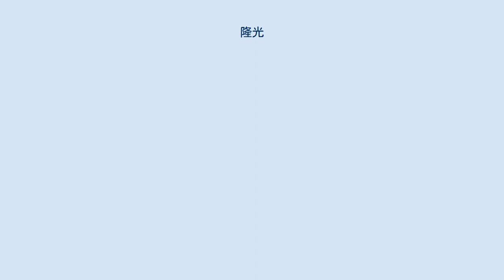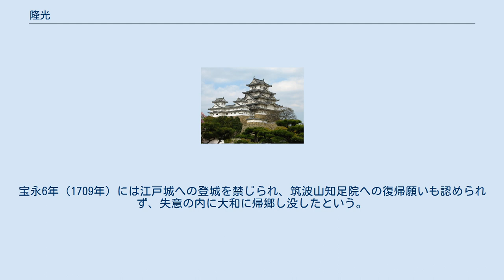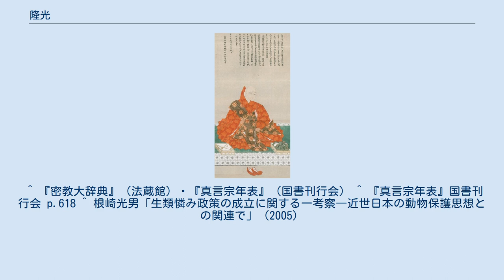隆光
隆光(乙訓寺蔵) 隆光（りゅうこう、慶安2年2月8日（1649年3月20日）- 享保9年6月7日（1724年7月26日））は、江戸時代中期の新義真言宗の僧。
出自は大和国の旧家河辺氏。
初名は河辺隆長、字（あざな）は栄春。
 護国寺所蔵の隆光像 1658年（万治元年）仏門に入り、長谷寺・唐招提寺で修学した後、奈良・醍醐で密教を修め、儒学・老荘をも学んだ。
1686年（貞享3年）5代将軍徳川綱吉の命により将軍家の祈祷寺である筑波山知足院の住職となったの機に、急速に綱吉の帰依を得た。
10月3日に江戸城黒書院で安鎮法を修している。
1688年（元禄元年）には知足院を神田橋外に移して護持院と改称してその開山となった。
1695年（元禄8年）には新義真言宗の僧では初めて大僧正となっている。
宝永4年2月25日隠居し、駿河台成満院へ転住する。
 しかし、綱吉の死去と共に失脚。
宝永6年（1709年）には江戸城への登城を禁じられ、筑波山知足院への復帰願いも認められず、失意の内に大和に帰郷し没したという。
墓所は大阪府羽曳野市と奈良市の佐紀幼稚園裏の2カ所にある。
 綱吉及び綱吉の生母桂昌院の寵を受け、生類憐れみの令を発令することを勧めたとされていたが、生類憐れみ政策の研究が進むと政策が開始された時期は貞享2年以前と考えられており、隆光主因説は後退している。
また、京・奈良の寺社の再建を綱吉・桂昌院親子に奨めた人物でもあり、幕府の財政悪化の遠因ともなった。
 ^ 『密教大辞典』（法蔵館）・『真言宗年表』（国書刊行会） ^ 『真言宗年表』国書刊行会 p.618 ^ 根崎光男「生類憐み政策の成立に関する一考察―近世日本の動物保護思想との関連で」（2005）